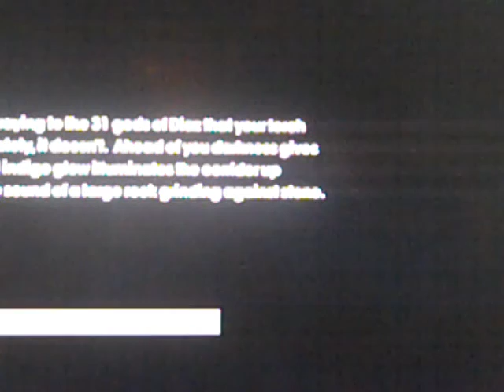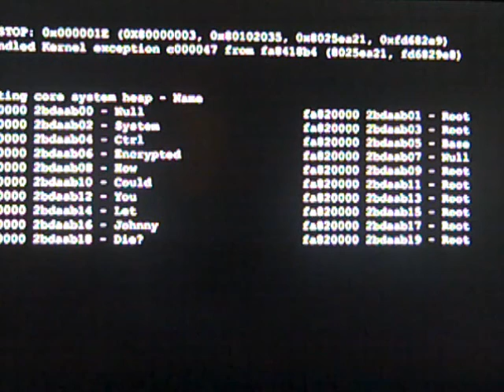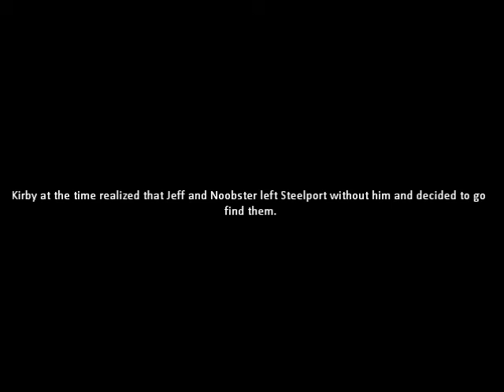Kirby's Dumb Quests of Epicness: The Epic Showdown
The season finale of the newest season of KDQE (episode 15). Kirby now concludes his story of origin as he fights off against his most fearsome enemy he never faced before.